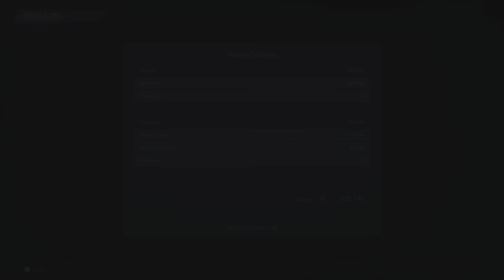ARMORED CORE VI - Sea Spider (Boss Fight)